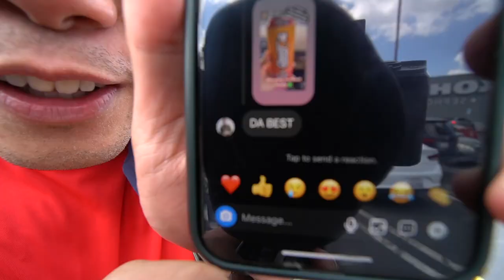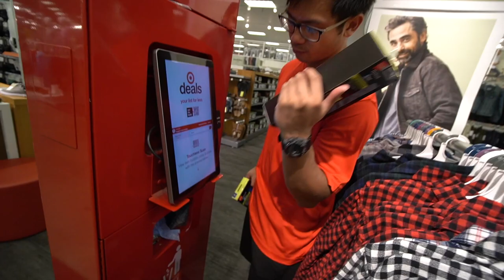The Ultimate Training: Boost Your Vertical Jump for Volleyball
In this video, we share our expert tips and techniques for boosting your vertical jump in volleyball. Watch as we demonstrate a series of exercises and drills designed to increase your jumping ability and improve your performance on the court. We also share our experiences and challenges along the way, and offer advice for other players looking to jump higher in volleyball. Whether you're a beginner or an experienced player, this video will provide valuable insights and inspiration for anyone looking to take their game to the next level. Tune in to see our ultimate training and learn how you can boost your vertical jump in volleyball!

This video is going to focus on my first time sumo deadlifting

Bryan from Bang Out Volleyball is a semi-professional volleyball player.